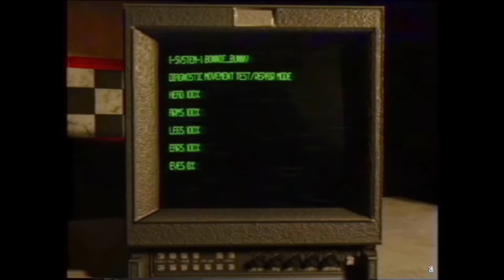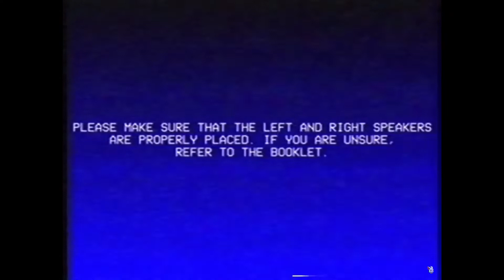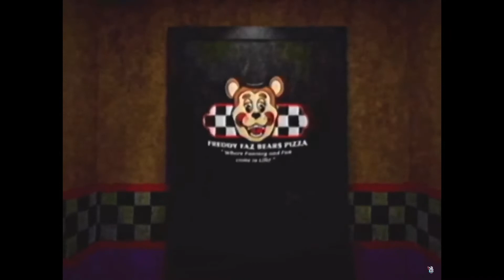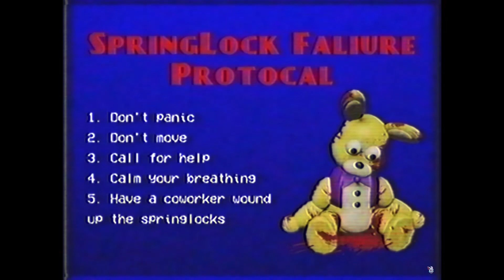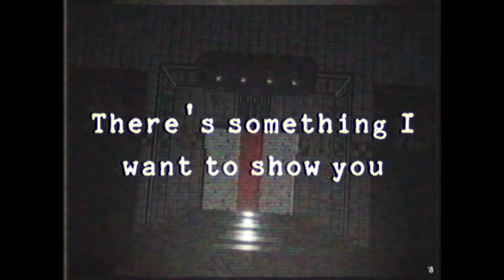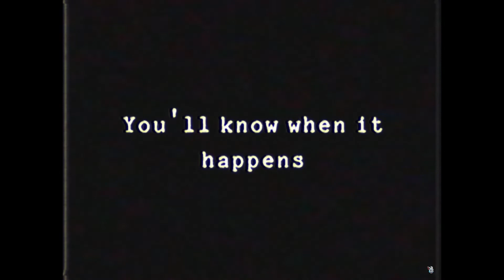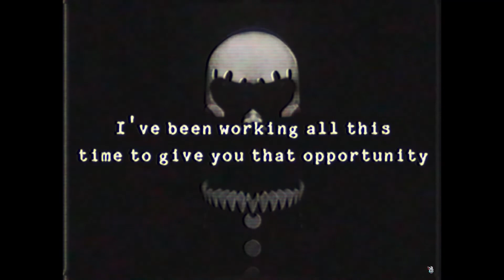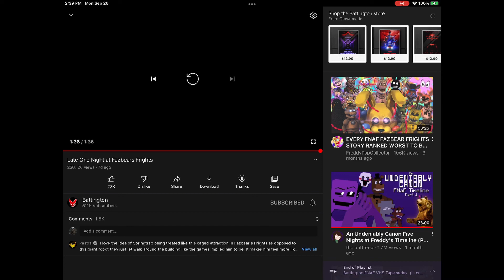More Terrifying than I Remembered | FNAF VHS Tapes REACTION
I saw there was a new episode so of course I had to watch em all together. This was a scary experience. I for sure want to check out more of these in the future.